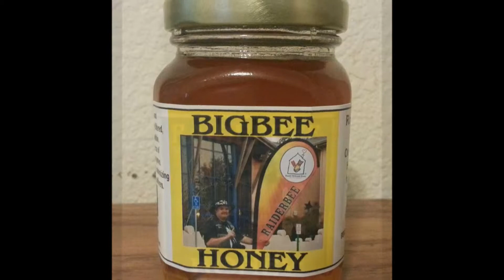RAIDERBEE BIO 5 4 2014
TO PURCHASE RAIDERBEE HONEY PLEASE VISIT FACEBOOK @